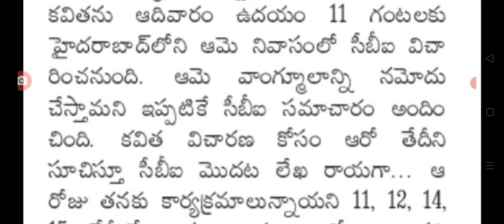కెసిఆర్ కుమార్ ఎమ్మెల్సీ కవితలు విచారిస్తున్న సిబిఐ cbi enquiry of MLc Kavitha daughter of CM KCR.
hello everyone today update is TS MLc Kavitha enquired by CBI .@sarlcreations